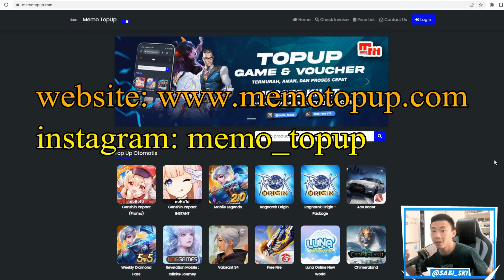FIX INI EVENT SCAM!! Bahas Event ASTA Summer Apakah WORTH? Black Clover Mobile